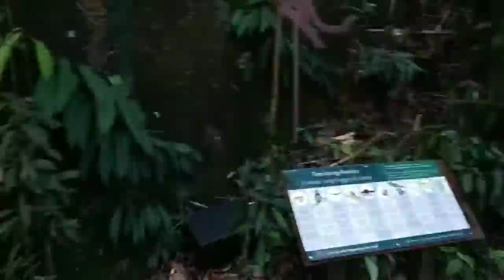260719 The Habitat Penang Hill